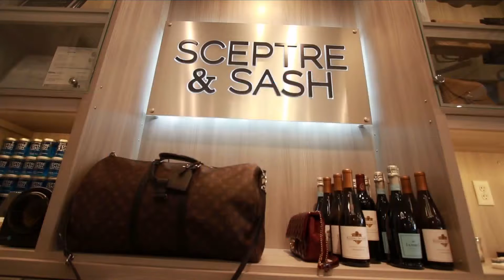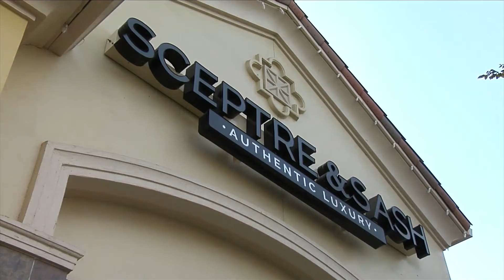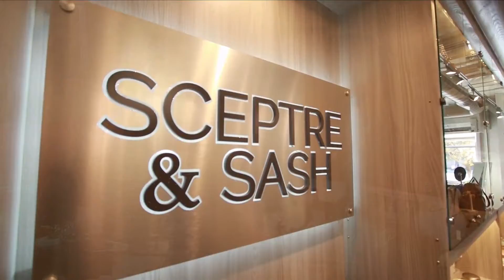Sceptre and Sash